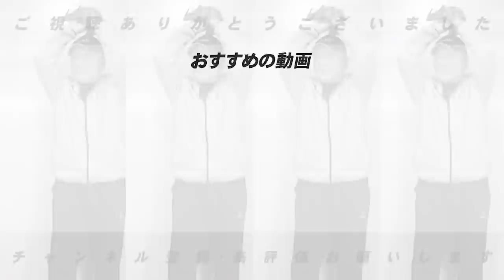ダルビッシュ有と大谷翔平の『共通点』とは【メジャーリーグ】【プロ野球ニュース】